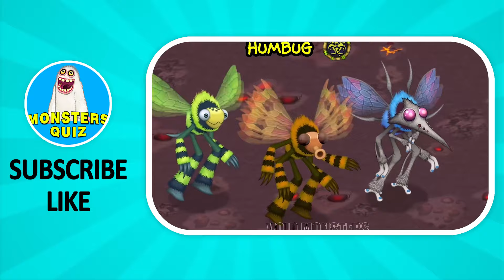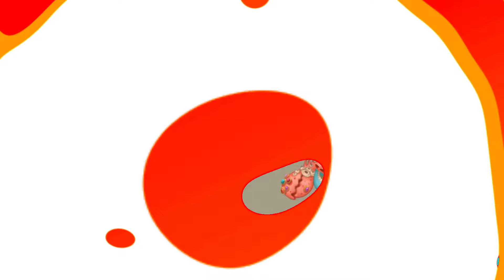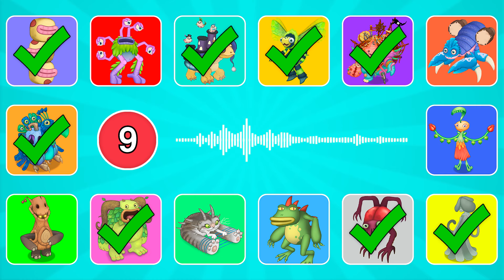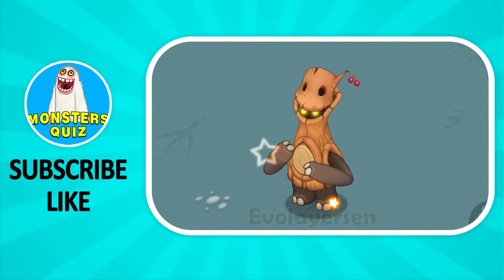GUESS the MONSTER'S VOICE / MY SINGING MONSTERS / Druttle, Retubble, Ladybow, Bidibub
🖐Hi! In today's video we will GUESS the MONSTER'S VOICE / MY SINGING MONSTERS / Druttle, Retubble, Ladybow, Bidibub

Monsters in video: Bidibub, Bongorian, Cataliszt, druttle, Edamimi, entbrat, Gobbleygourd, Fluoress, Hawlo, humbug, Jumba, ladybow, Retubble, Hornacle